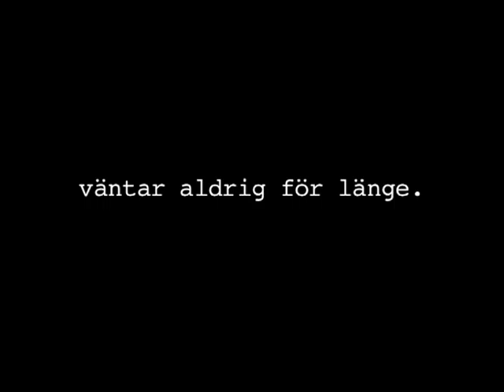MAJ_Försenade ord - trailer (Daniel Svensson).mov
Trailer för Daniel Svenssons debutplatta Försenade Ord